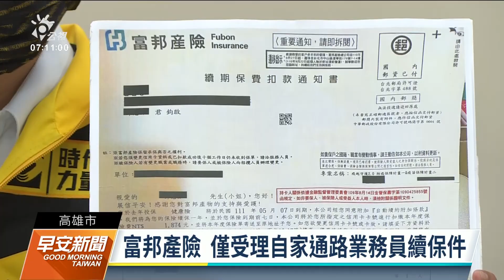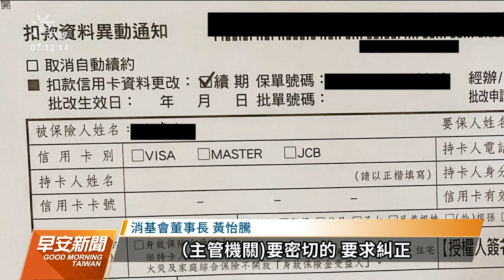遭投訴僅受理自家防疫險續保件 富邦產險：會參照業務員做法｜20220429 公視早安新聞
疫情升溫，防疫險搶手，已經買過的民眾也要續保，但爭議卻不斷。時代力量高雄黨部指出，富邦產險公司只受理自家通路業務員所送的防疫險續保件，其他通路就不受理，讓保經業務員遭受許多責難，富邦產險也在昨（28）日晚間作出回應。